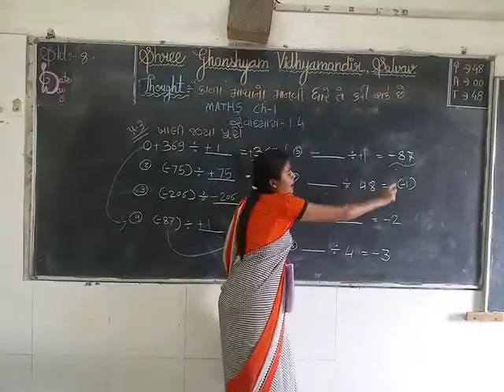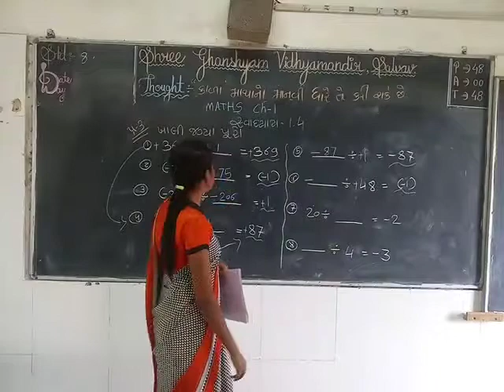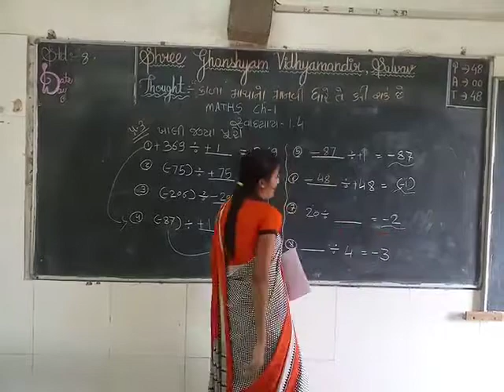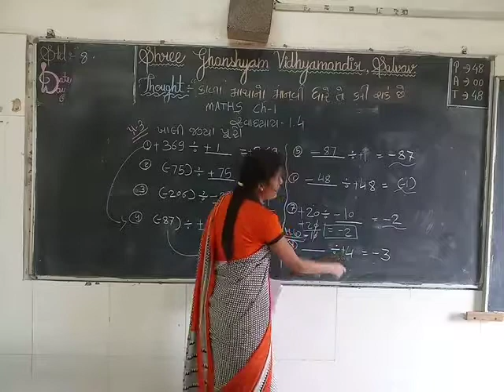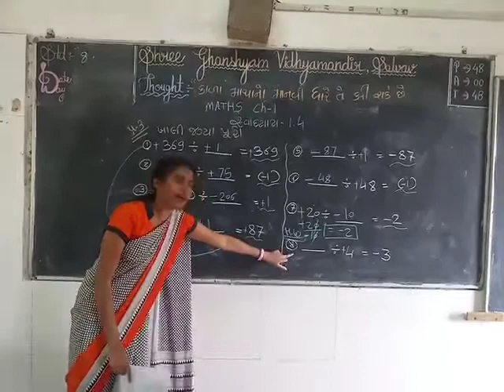maths std 7 no 1 4 prashan 3 part 2